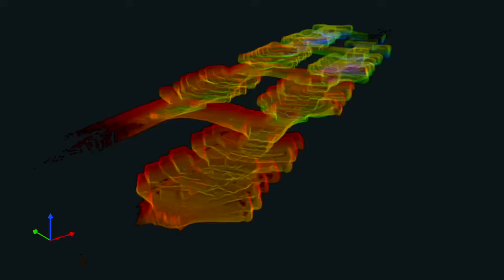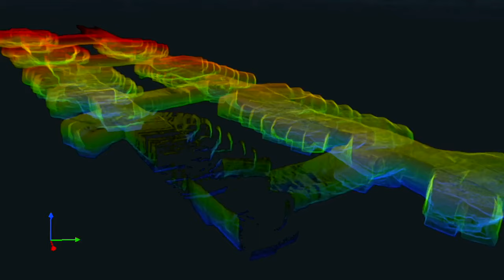The Elios 3 Surveying Payload at ICL Boulby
See the Elios 3 Surveying Payload in action at ICL Boulby, the world's only polyhalite mine